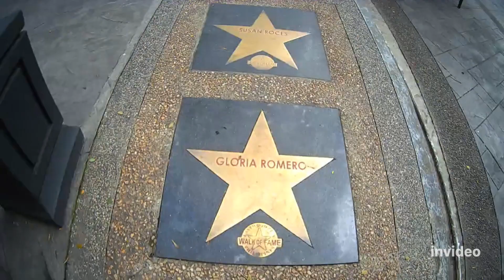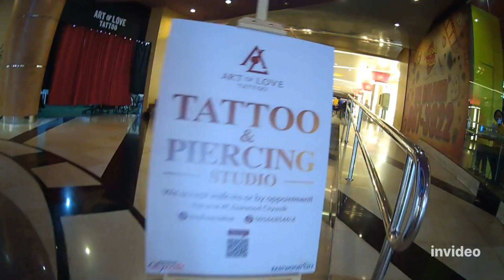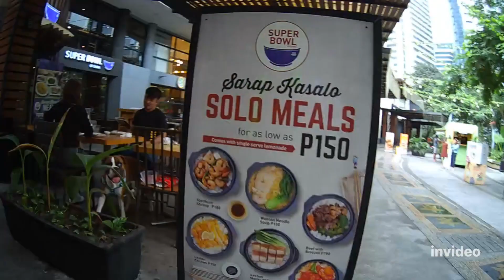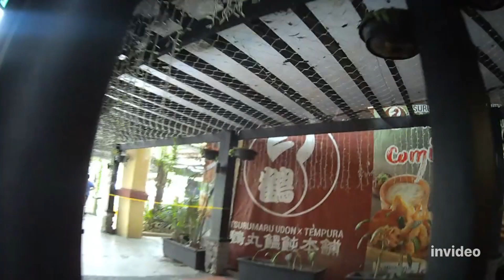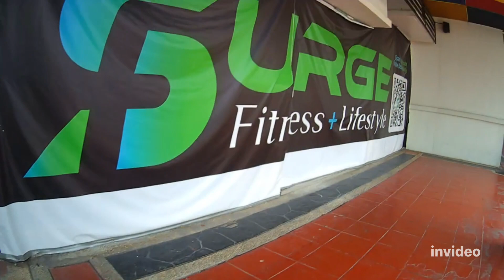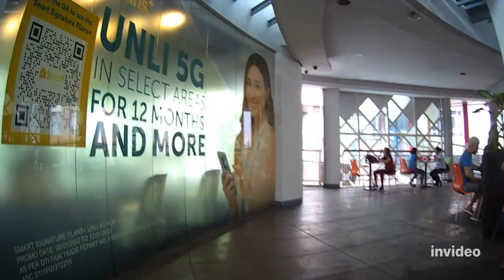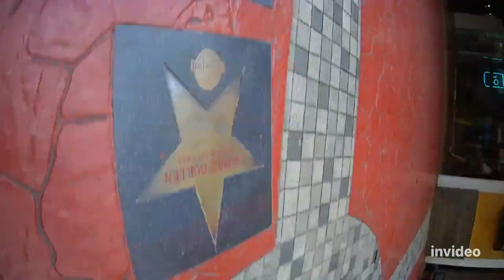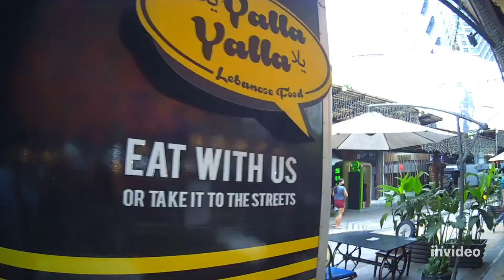i FOUND the CELEBRITY MALL of the STARS in the PHILIPPINES - EASTWOODcitywalk 🧿🇵🇭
hello to all EYErs! today we FOUND the CELEBRITY MALL of the STARS in the PHILIPPINES - it is called EASTWOODcitywalk 🧿🇵🇭

TRY TO COUNT HOW MANY FILIPINO CELEBRITY STARS THERE ARE AND IF YOU CAN FIND YOUR FAVOURITE STAR.

Please click CC box to your language and enjoy the environment sound. 请单击您的语言的 CC 框并享受环境声音. 귀하의 언어로 CC 상자를 클릭하고 환경 소리를 즐기십시오. お使いの言語のCCボックスをクリックして、環境音をお楽しみください.

Click HD to enjoy better viewing experience. 点击高清享受更好的观看体验。더 나은 시청 환경을 즐기려면 HD를 클릭하십시오. HD をクリックして、より良い視聴体験をお楽しみください。

Thank you EyeSeeYu :) EYESonYU :)